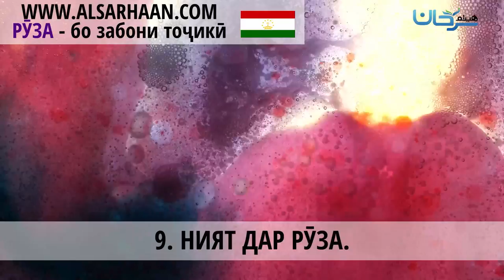🇹🇯 09/03 НИЯТ ДАР РӮЗА.